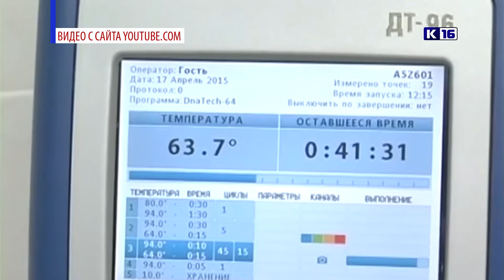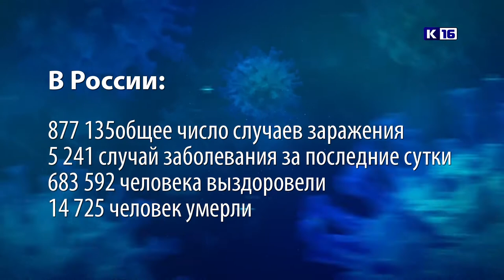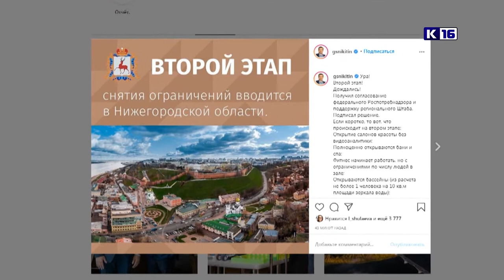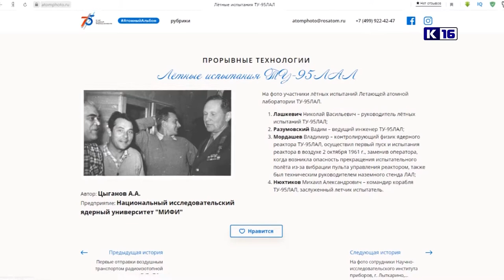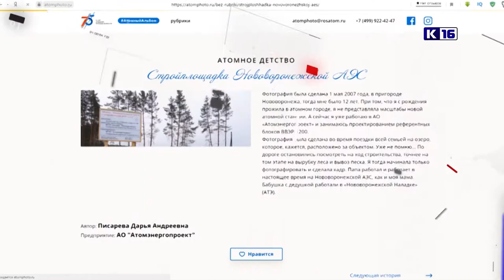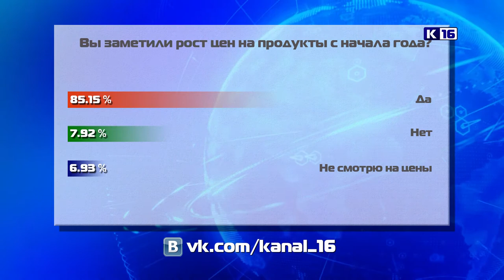Новости Сарова 07.08.2020